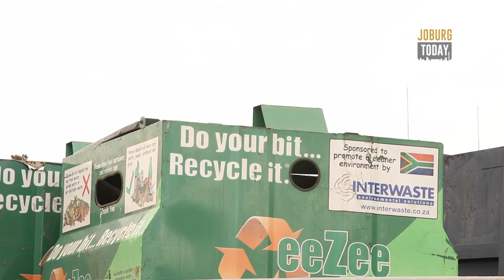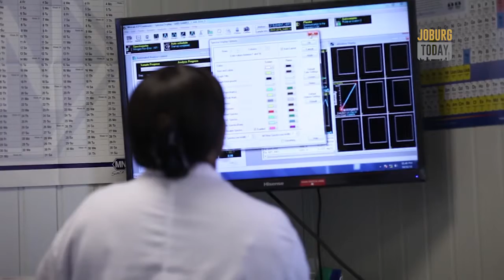Interwaste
Interwaste is the first South African company to create a "Refuse Derived Fuel" plant. They recycle a minimum of 12000 tons of waste annually into usable fuel: Interwaste & Lafarge Blending Platform